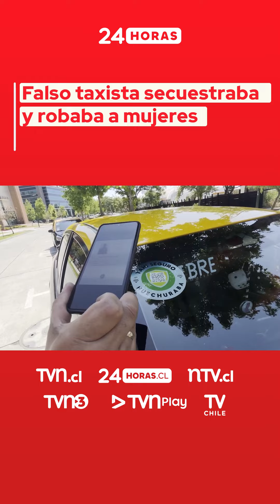Falso taxista secuestraba y robaba a mujeres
📌Pintaron un vehículo robado de negro y amarillo, para simular un taxi. Así tomaban pasajeros, los secuestraban y robaban sus tarjetas bancarias.

📌Uno de los detenidos es sobrino de un delincuente que ya fue capturado por el mismo delito bajo esta misma modalidad.